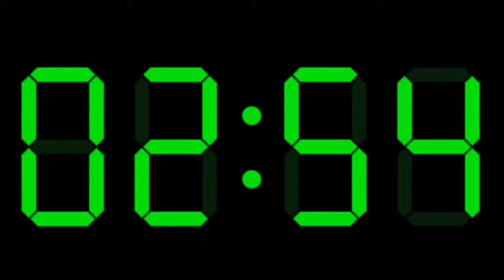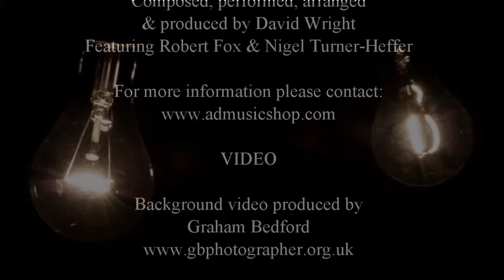David Wright Electronic and Space Music - 3am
Electronic music by UK composer David Wright - 3am is from 'Sines of Life' and is an inpromptu live track from David Wright featuring Nigel Turner-Heffer on guitar and Robert Fox on synths.